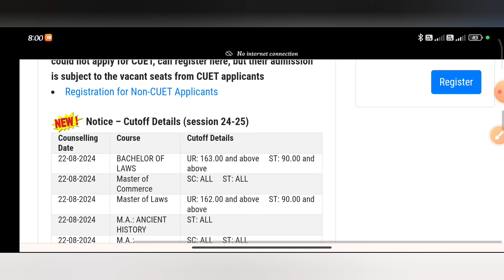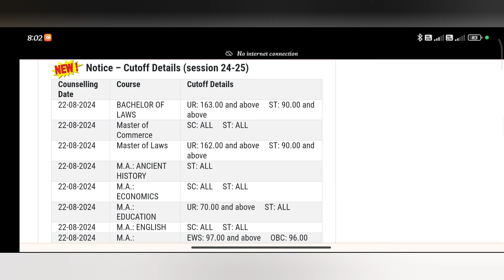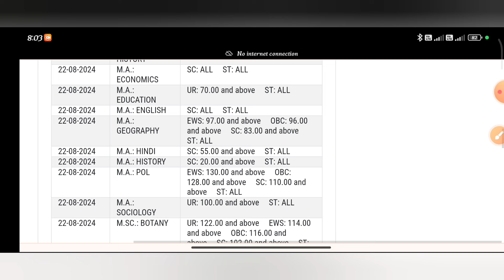CMP LLB और LLM 2nd CUT-OFF जारी केवल 90 नम्बर // allahabad university llb/LLM/ma/msc cut off 2024